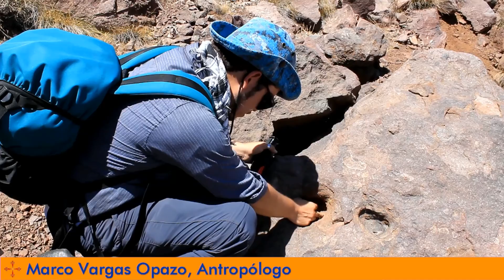10 2 La Cueva de los Brujos de Salamanca Ascenso a la Raja de Manquehua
10-2 La Cueva de los Brujos de Salamanca - Ascenso a la Raja de Manquehua

Iniciamos el primer dÌa de exploración para intentar encontrar la "Cueva de los Brujos de Salamanca".